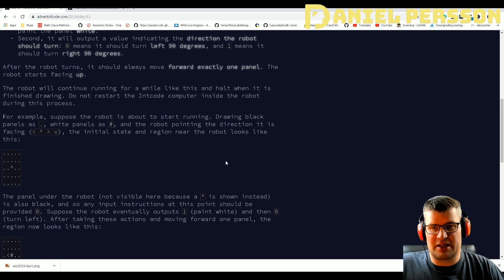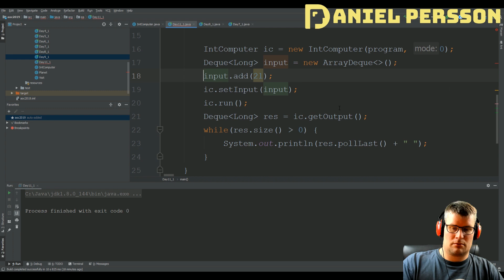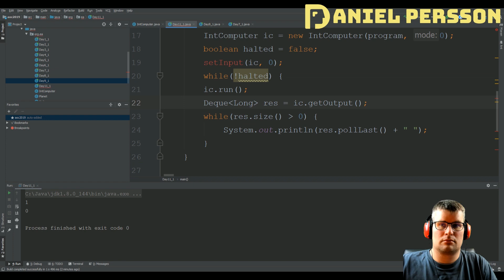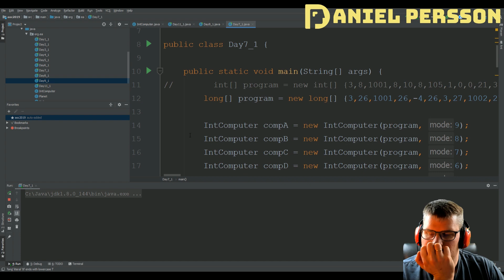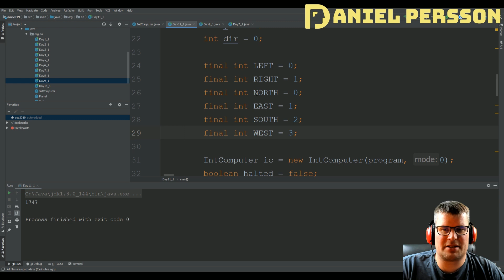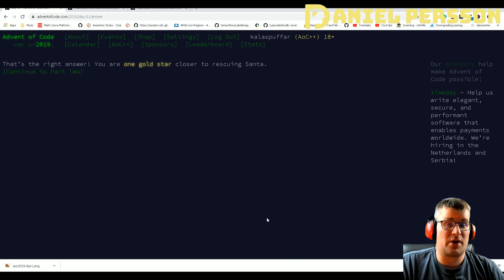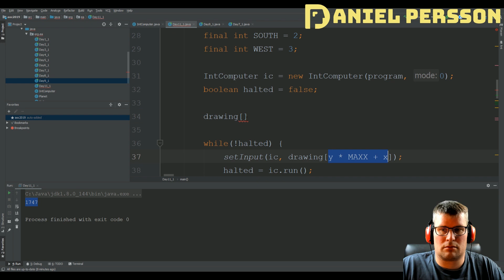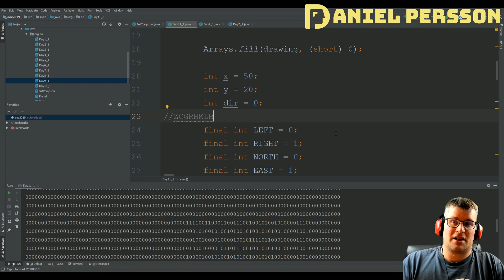Advent of Code - Day 11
We solve the day 11 challenges for the Advent of Code.

Leverage AI in your software development workflow. Enhance your skills as a software developer, grow your career, and stay competitive in this fast-paced industry.